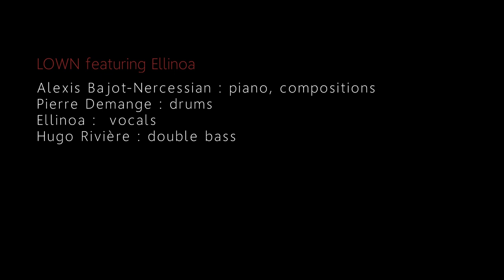AMALI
LOWN featuring Ellinoa:
Ellinoa, vocals
Alexis Bajot-Nercessian, piano, composition
Pierre Demange, drums
Hugo Rivière, bass

Recorded by Julien Bassères at Studio de Meudon, june 2019
Mixed By Boris Darley at Holy Oak Studio
Masterised by Raphaël Jonin at JRaphing Studio
Video: Cecilia Conan
Director of Photography: Jasur Shametov